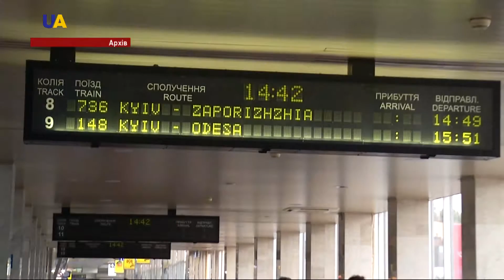Укрзалізниця планує запустити ще кілька нових потягів